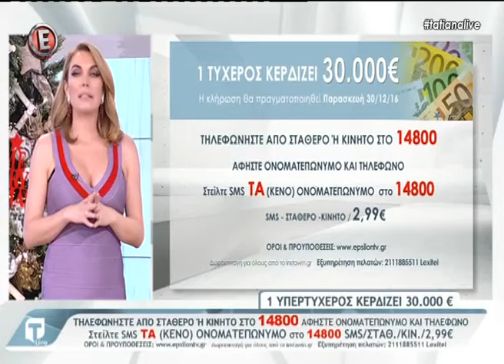Φτιάξε καφέ να στα πω Δευτέρα, 26 Δεκεμβρίου 2016 6